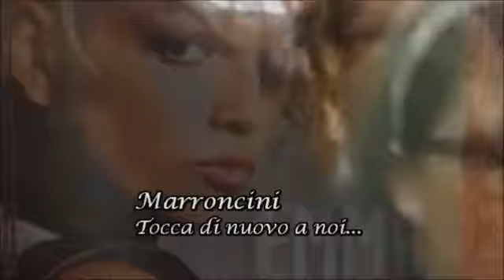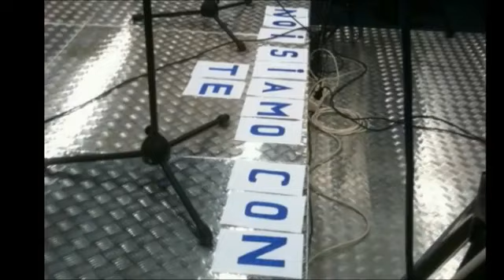Instore Marroncino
Partecipa al concorso instore, tutte le info: emmamarroneofficialforum.forumfree.it

@Video realizzato da Giovy